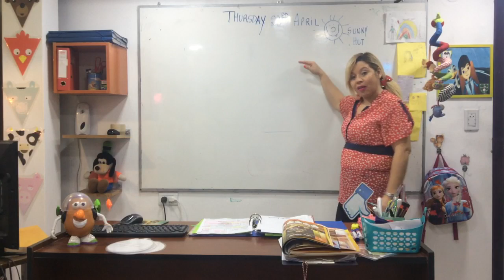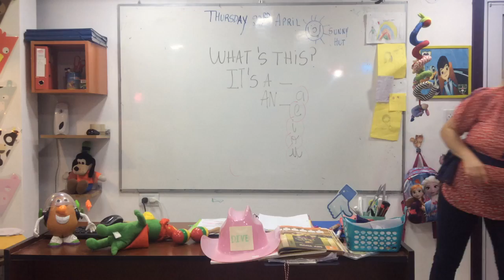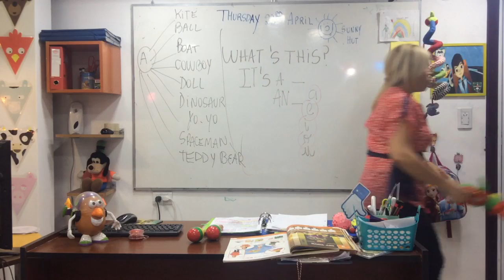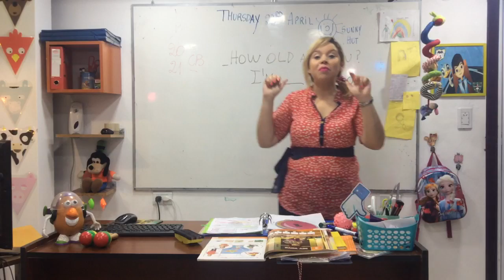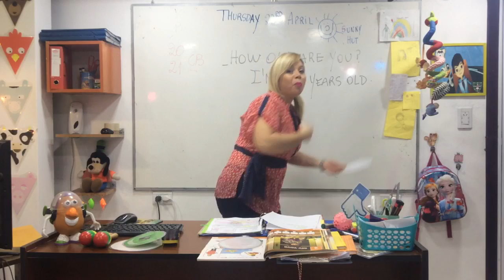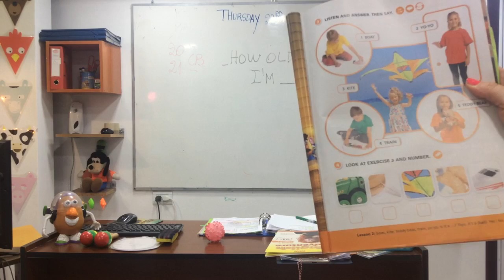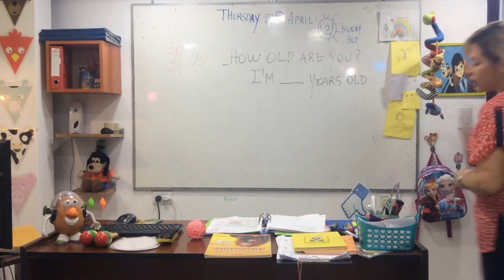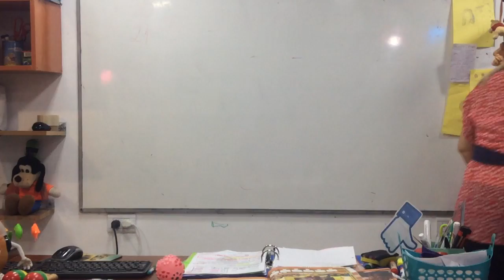VIDEO CLASE JUNIORS A 23-04-20